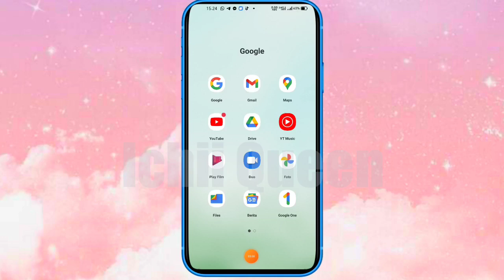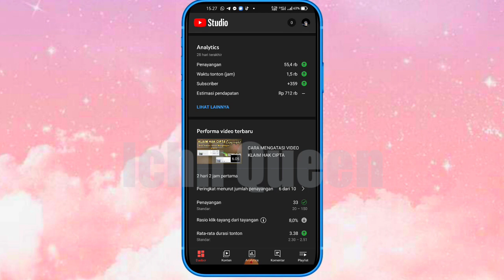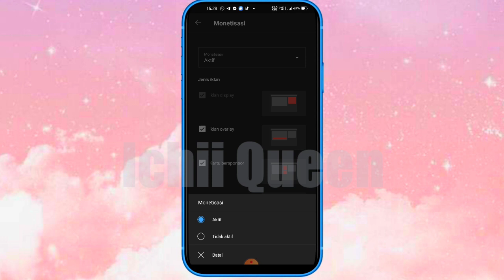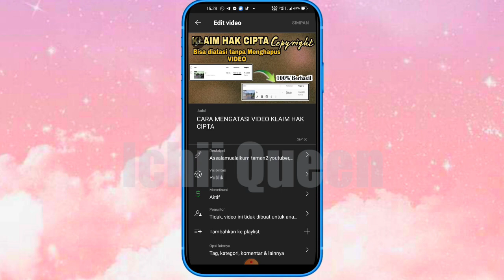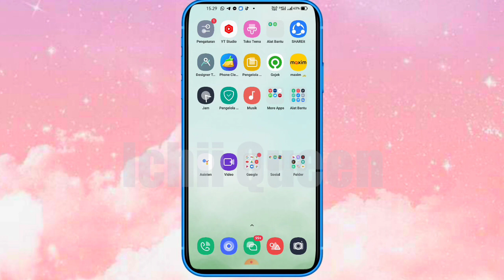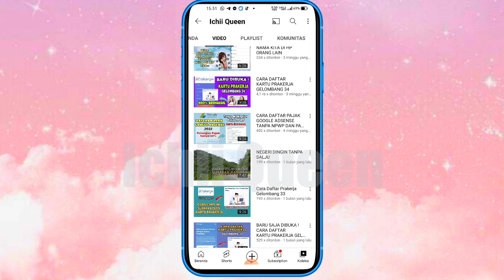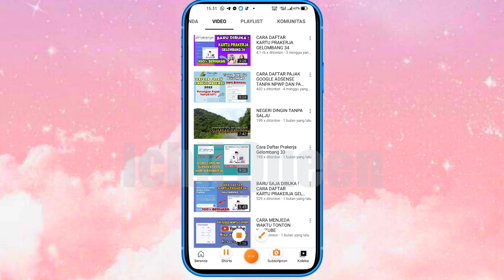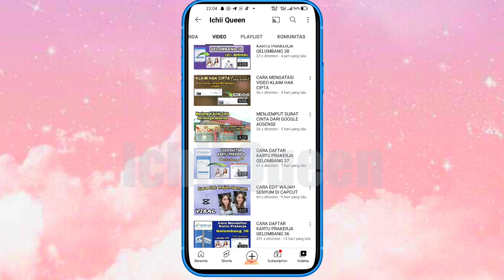LANGKAH SELANJUTNYA SETELAH MONETISASI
Ada beberapa hal yang tidak boleh terlewatkan setelah monetisasi supaya kita bisa menghasilkan uang dari YouTube, jangan sampai teman2 lupa dengan hal tersebut karena sangat penting dilakukan jika kita sudah terima email LOLOS sebagai content creator di YouTube, so,, jangan lupa cek di video aku yg ini yaa ❤️❤️